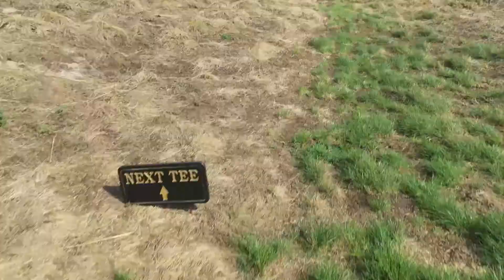Cruise to Cabot Kickoff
Matt Cardis (@golfinyourstate) and Jordan Griggs (@dapperdrive) recently embarked on an RV / golfing trip.

The journey started in NYC, took them up the east coast to Nova Scotia where they played the renowned Cabot courses, and finished back down in NYC.

This was their kickoff event at Ferry Point in NYC. The golf was fun, the swag was sick, and the people were great.

Big shout outs to those that made all of this happen below.